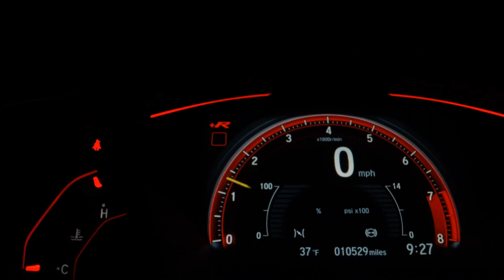RENAULT KWID - 2023 - Santo André/SP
GARANTINDO TOTAL PROCEDENCIA E QUALIDADE DO VEICULO Contate nossos Consultores de Vendas - PREÇO ANUNCIADO PARA PAGAMENTO A VISTA - Aprovamos seu Credito por telefone com rapidez e sem Burocracia - Financiamos com ou sem entrada em até 60x - Temos a Melhor avalição do seu usado na troca - Aceitamos Carta de Crédito - Compramos seu veiculo - Fazemos troca com troco -

Veículo: RENAULT / KWID 1.0 12V SCE ZEN
Ano: 2022/2023
Combustível: FLEX
Portas: 4 PORTAS
Câmbio: Manual
Cor: BRANCA
KM: 6.000

✅ Air Bag
✅ Alarme
✅ Ar Condicionado
✅ Ar Quente
✅ Direção Hidráulica
✅ Freio ABS
✅ Rádio e MP3
✅ Travas Elétricas
✅ Vidros Elétricos
✅ Volante com Regulagem de Altura
✅ Trio Elétrico
✅ Entrada USB